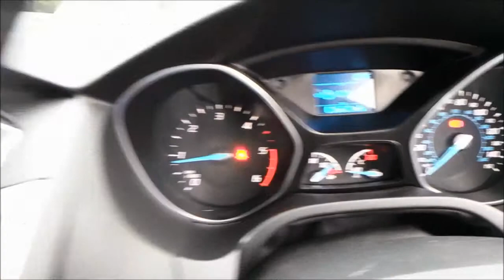2014 FORD FOCUS SILVER